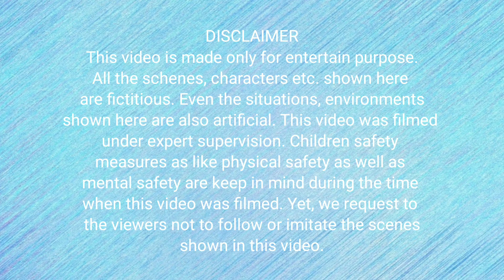Amazing funny video || Comedy video || Funny vines || Village fun || Real Maha Fun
Amazing Funny Video || Comedy video | Try not to laugh | Funny vines | Village Fun | Real Maha Fun

ABOUT THE VIDEO:
Here, viewers can enjoy the real entertain by the stupid things or funny comedy incidents which occurs in our daily life.

This videos are shoot in the locality of Tezpur, India.

Actors in this video are --
1. Rizwan
2. Anis
3. Tauseef
4. Irfan etc.

Producer: Rumi

Director+Editor+Cameraman:
Amin+Tarzan

An appeal to the viewers:

This channel is based on funny type, comedy type, prank or some stupid activities etc. which provide the real entertainment to the viewers. If we have done any mistake then please mention in comment section for the better improvement of other videos.

This videos are not related to any kind of risk. This video are totally acting no risk, no dangerous act or not related to any kind of both mentally or physically harm etc. Because, the scenes, actions, acting, character etc. shown here are fictitious. All the scenes, clips etc. filmed here are under expert supervision. The environment shown here are make friendly and comfortable to the respective actors  specially for the children actors. Children's safety and security are our primary preferences always.  This videos are ok for the viewers. Yet, we request to the viewers not to immitate or follow the activities shown here. Watch the video just for fun only.

A very special thanks to youtube audio music library, pixabay for the background music used in this video. We always respect the original owners of such musics or souneffects used here.